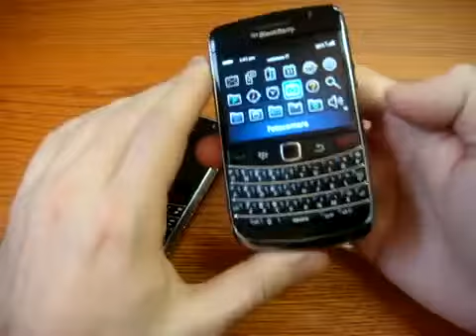BlackBerry Bold 9700 vs Bold 9000 Cellulare Magazine